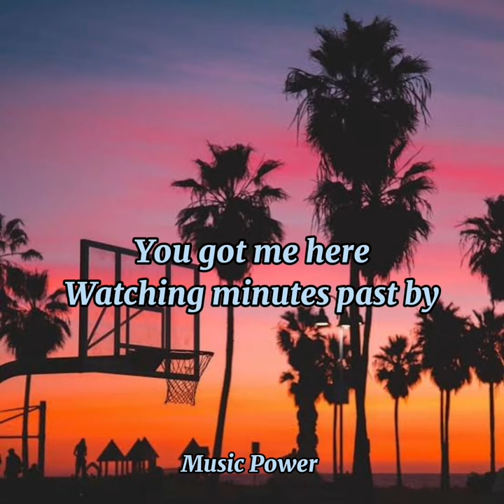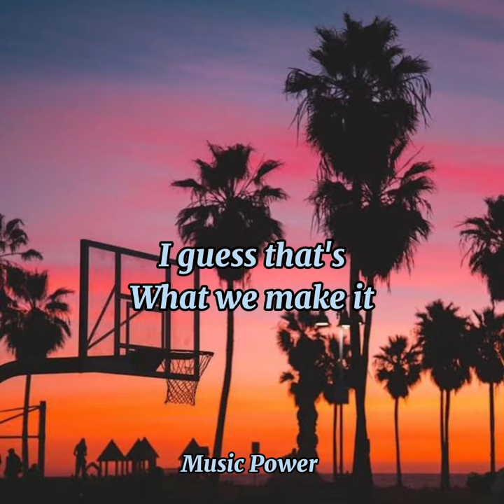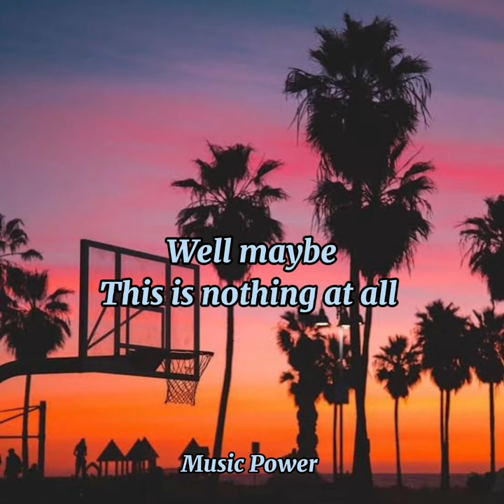Tone Stith - Something(Drake Remake) Lyrics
Artist: Tone Stith ( Cover / Remix )
Song Name: Something
Description: Tone Stith just remaked "Something" by Drake

Lyrics:
Falling too fast
Clearly rules don't apply
Can't believe that I just met you
You got me here
Watching minutes past by
Wondering when to expect you
Looking like every picture
That I've seen
Of you before
I've seen it all before

[Pre-Chorus]
Now that it's over
I should of known better
Then you think
This is real
And you could be mine
Should of known better
Slowed it down
Cause I feel
You needed time

[Chorus]
But I kept saying
This could be something
Well maybe this is nothing at all
At all
At all
Well maybe its just nothing at all
At all
At all
I guess that's what we make it

[Interlude]
That I've seen
That I've seen

[Pre-Chorus]
Then you think
This is real
Slowed it down
Cause I feel
You needed time

[Chorus]
At all
At all
At all
At all